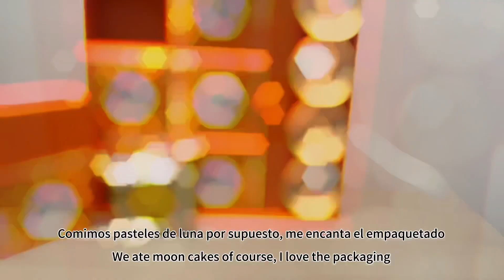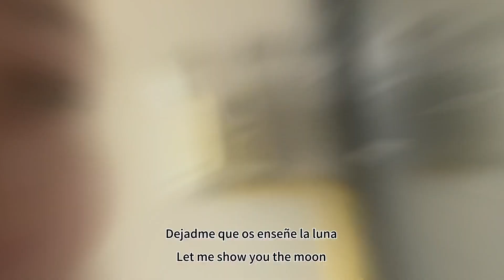Cómo Celebramos mi Esposo Chino y yo el Festival del Medio Otoño en China 2023🇨🇳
🌟What is the mid autumn festival? Have you heard about it? Come with us to explore our neighbourhood in Nantou Ancient Town, Shenzhen, China, during this time of the year, it’s beautiful!!

Watch us eat moon cakes 🥮 and decorate our living room while we contemplate the full moon 🌕This  Asian tradition is a truly magical experience.✨✨✨

🌟 ¿Qué es el festival de mediados de otoño? ¿Has oído hablar de él? Ven con nosotros a explorar nuestro vecindario en Nantou Ancient Town, Shenzhen, China, durante esta época del año, ¡¡¡es precioso!!!

Míranos comer pasteles de luna 🥮 y decorar nuestro salón mientras contemplamos la luna llena 🌕Esta tradición asiática es una experiencia realmente mágica.✨✨✨✨